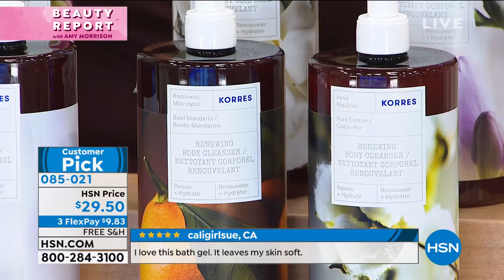Korres 1Liter Grecian Gardenia Renewing Body Cleanser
Formulated with aloe and gentle coconut oilderived cleansers to keep your skin hydrated and supple.

    33.81 fl. oz. Gardenia Body Cleanser

    Provides a moisturizing effect for your skin contains emollients and humectants that provide a lasting moisturizing effect and help to maintain moisture in the skin
    Helps nourish skin with moisture while cleansing
    Helps temporarily reduce the visible signs of aging
    Creamyfoam with wheat proteins, althea extract, and other natural ingredients, helps maintain skin's natural moisture levels
    Leaves the skin feeling soft, smooth, and moisturized

    In a consumer perception survey of 32 women who used the product once
    100% agreed it improved skin moisture
    100% agreed it increased the appearance skin smoothness
    97% agreed it optimized skin's own elasticity
    97% agreed it improved the appearance of skin texture
    100% agreed it made their skin feel more velvety
    100% agreed it had a luxurious foaming action
    97% agreed it refreshed their skin
    91% agreed it made their skin look youthful
    94% agreed it made their dry skin look smoother
    100% agreed they would recommend to a friend
    100% agreed they would replace their current shower with this product
    100% agreed their liked the product overall